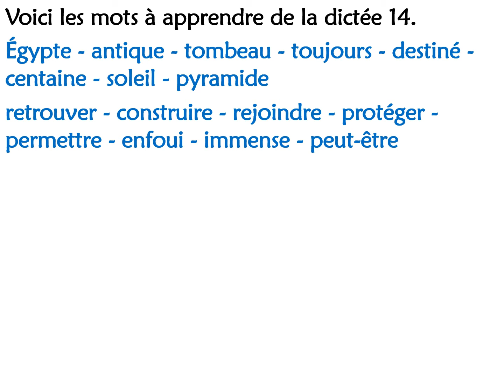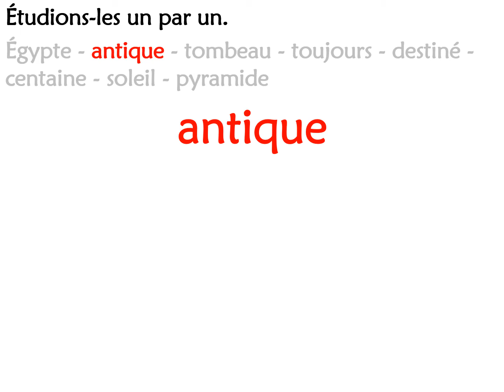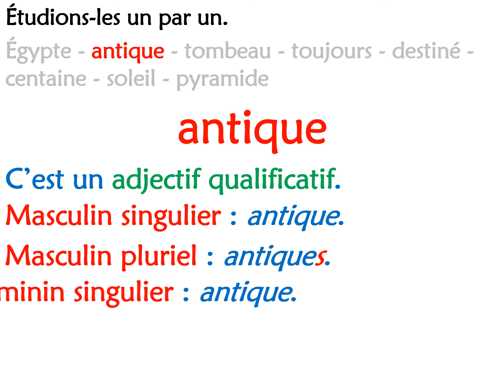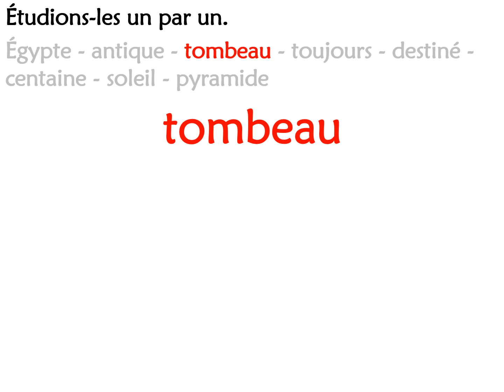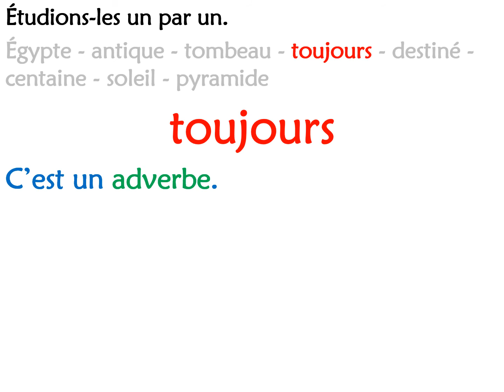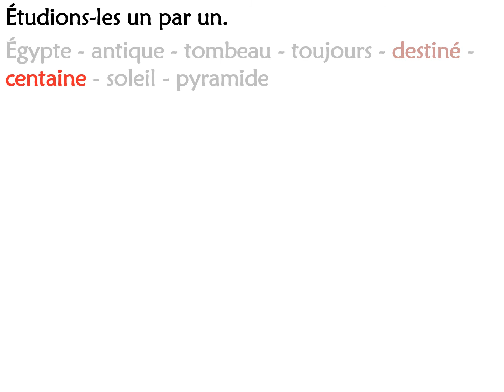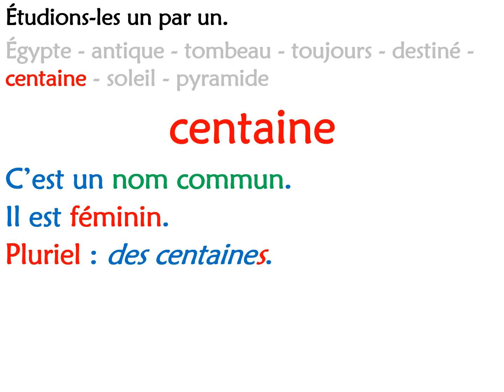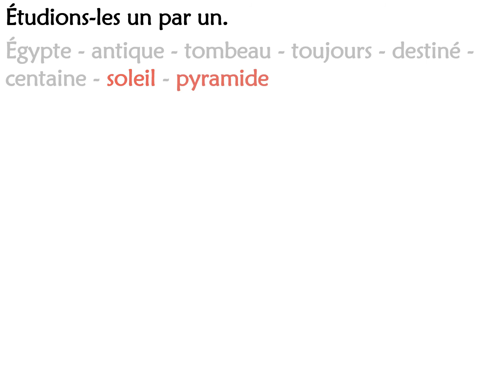Les merveilles du monde Dictée 14 Partie 1